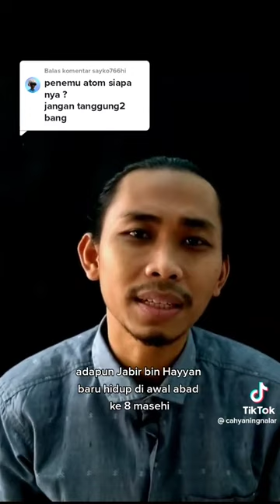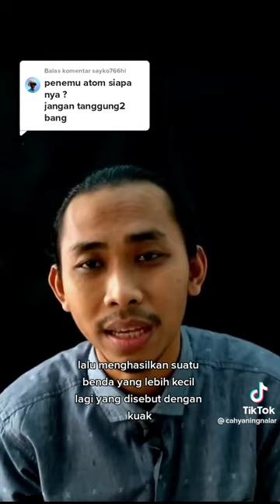SIAPA PENEMU ATOM MENURUT ANDA? BUKAN KACANG ATOM YAH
DUKUNG CHANNEL DAN WEBSITE DE GEA'S OFFICIAL